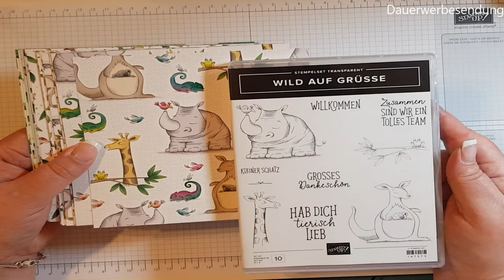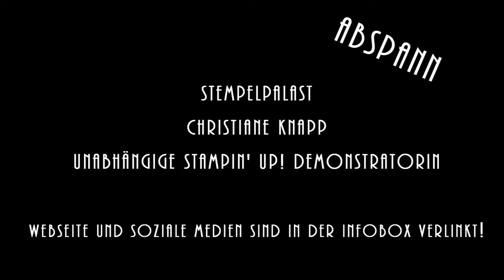Produktvorstellung Designerpapier "Jetzt wird's wild"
Heute möchte ich Dir das Designerpapier "Jetzt wirds wild" aus dem Jahreskatalog 2018 / 2019 von Stampin' Up! vorstellen.

Du findest es dort auf Seite 26 / 27 als Teil der Produktreihe "Jetzt wird's wild" und auf Seite 190 als Produkt beschrieben. (Artikelnr. #146902, 13,25 EUR)